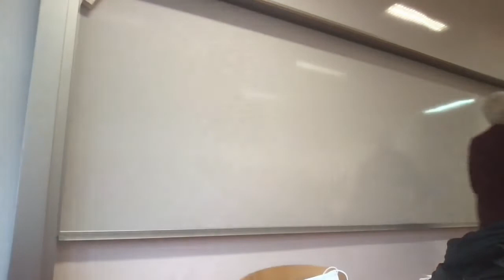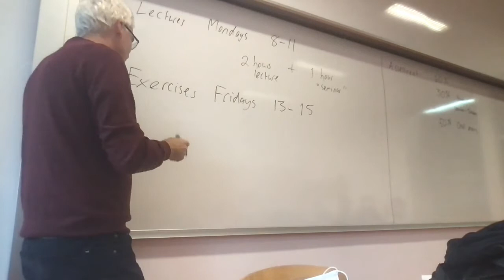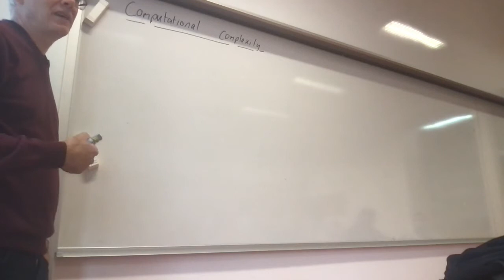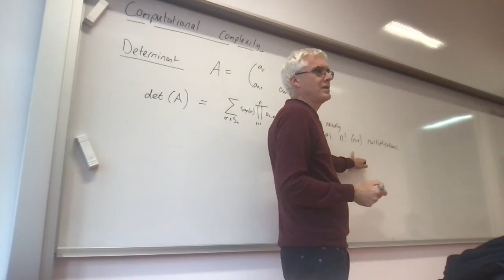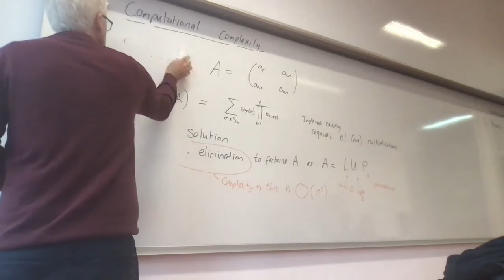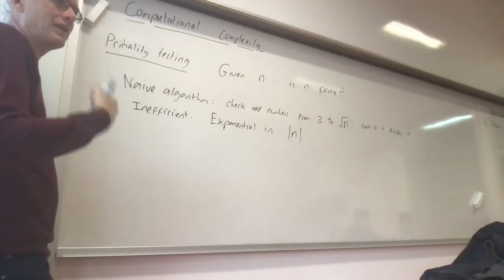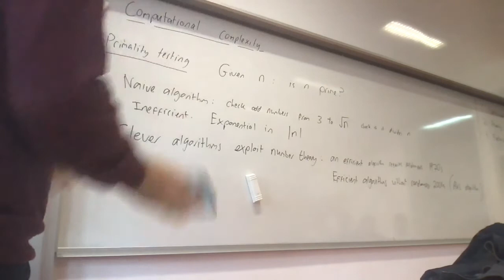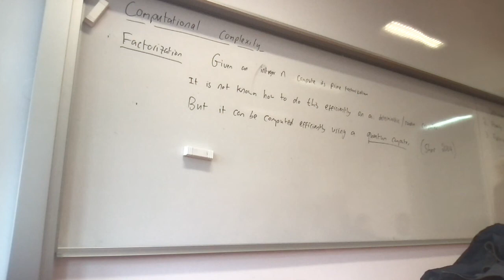Računska zahtevost: Predavanje 1 (1. del)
Course organisation. Examples of computational problems: determinant, primality testing, factorization.